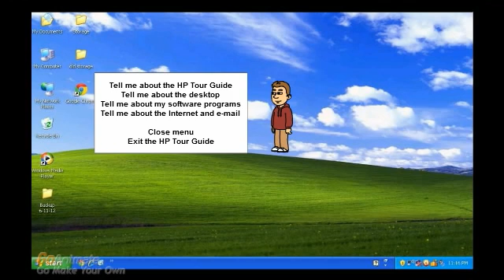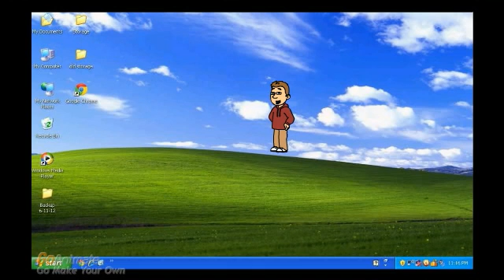HP Tour Guide Part 4 - How the Internet and E-mail Work (GoAnimate Version)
Here is the final part of the HP Tour Guide videos that I made on GoAnimate. Enjoy!